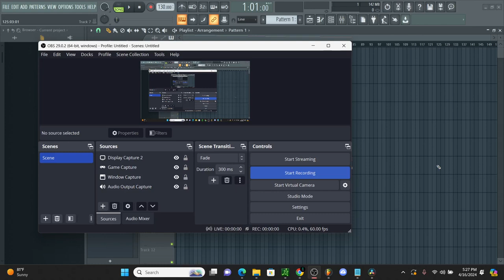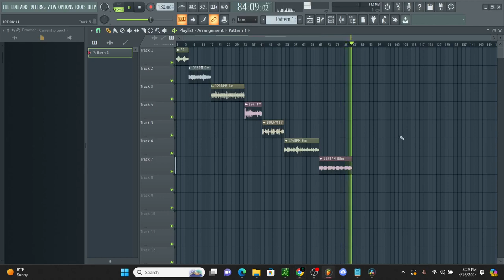FREE SPANISH GUITAR LOOPS | (100% Royalty Free)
🚨 BEFORE ACCESSING ANY LINK, DELETE THE SPACE AFTER "//"!!! 🚨

- IGNORE TAGS -

Thanks God. 🙏🏼